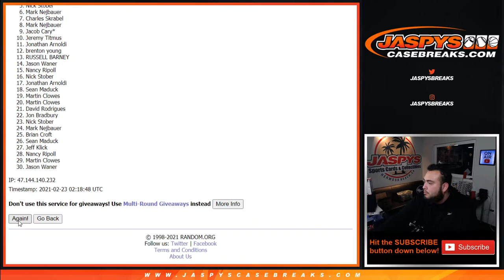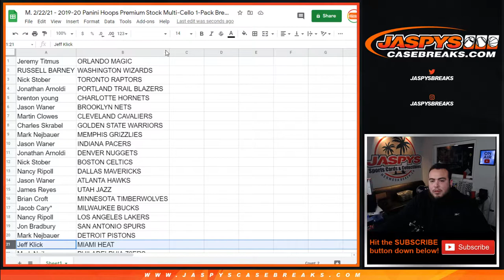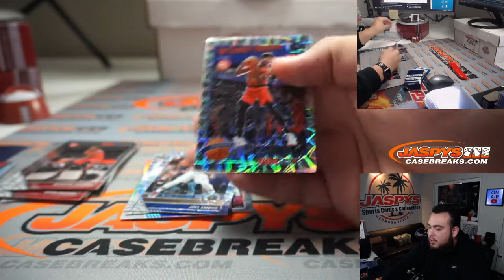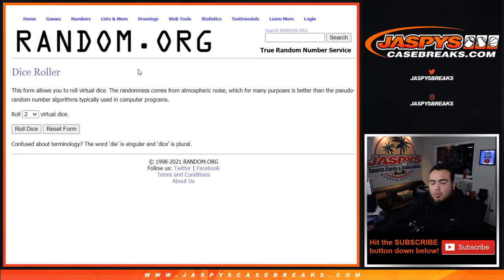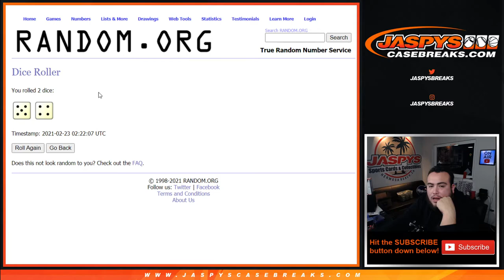M. 2/22/21 - 2019-20 Panini Hoops Premium Stock Multi-Cello 1-Pack Break #12 *RT*